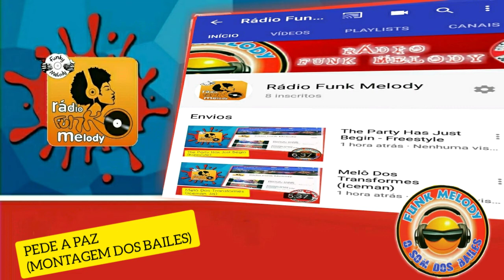PEDE A PAZ (MONTAGEM DOS BAILES)